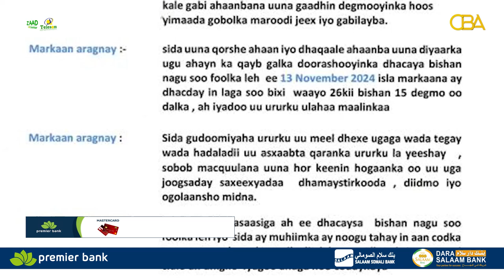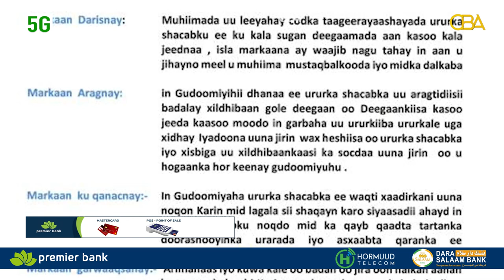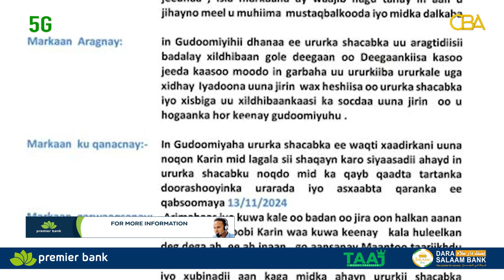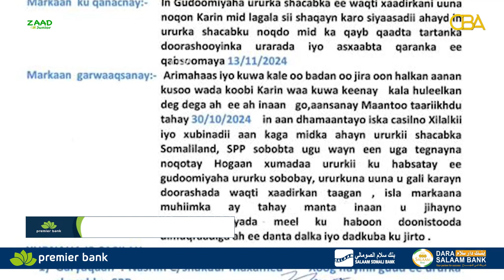Masuuliyiin xilal sare u hayay urur siyaaadeedka Shacabka ayaa shaaciyey Inay Iska casileen.